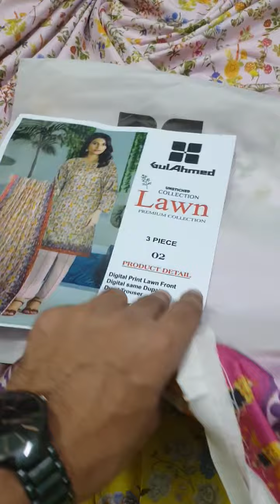GullAhmed Digital Printed Lawn 3pc 90/70 HIGH QUALITY 💯❤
We are back with an amazing look presenting

 *_GULAHMED THREE PIECE LAWN COLLECTION_*

GULAHMED THREE PIECE
Product Category: Un-Stitched
Fabric Type: LAWN

Description:
3 Piece Un-Stitched Lawn Collection with Lawn Dupatta, Attractive & Elegant Lawn Collection comes with:
- Digital Printed Un-Stitched Lawn Shirt
- Digital Printed Un-Stitched Lawn Dupatta
-Digital Printed Un-Stitched Lawn Trouser
04 PC SET
Note:
Product color may vary slightly due to photographic lighting or your device

 Wholesale Set Price *Rs1550* 💎
Loose Available in ```Rs  1600``` ❤️
Order and information only in WhatsApp